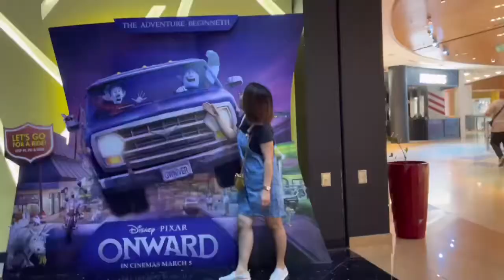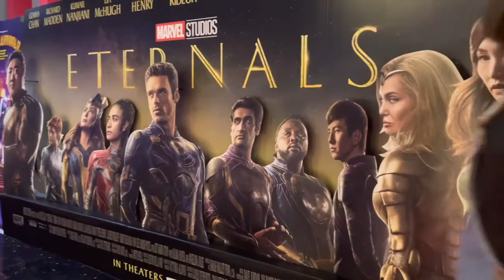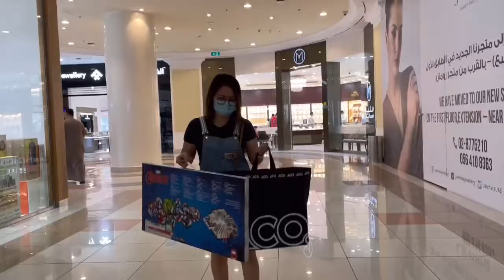Window shopping lang sana🛍😍pero nakabili pa din kaya ubos ang pera // day off life